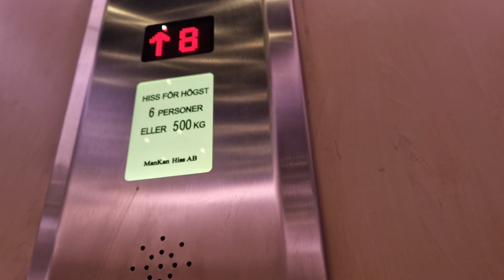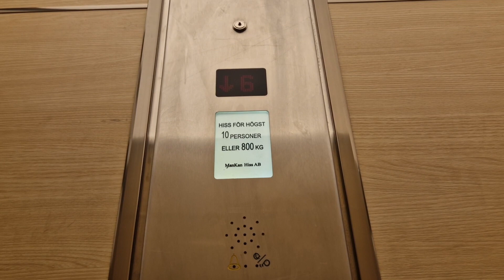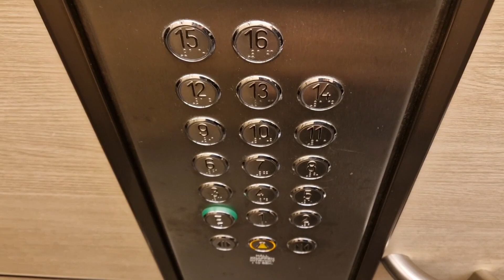Rare KONE M-series is gone!!!!! Näsbydalsvägen 2